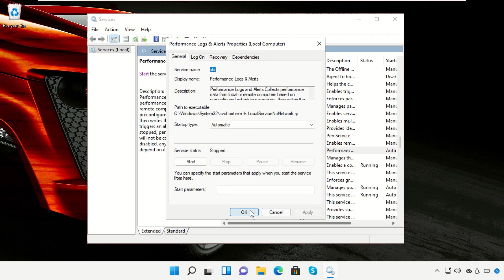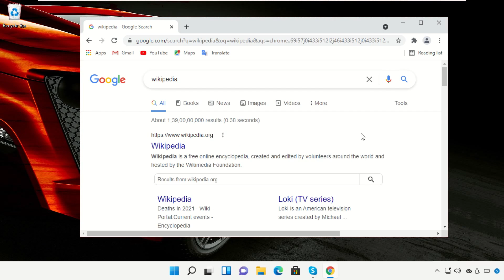SOLVED - DNS Server Not Responding on Windows 11 - 100% Working - 100% Works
SOLVED -  DNS Server Not Responding on Windows 11

1. Operating System with 32 bit / 64 bit
2. Computer Model or Manufacturer
3. Program you are trying to open.

dns server not responding windows 11
dns server not responding
how to fix dns server not responding windows 11
how to fix dns server not responding error (windows)

Tutorial : [ SOLVED -  DNS Server Not Responding on Windows 11 ]